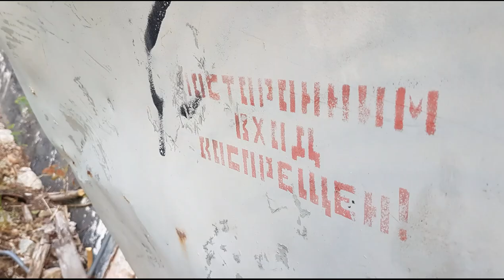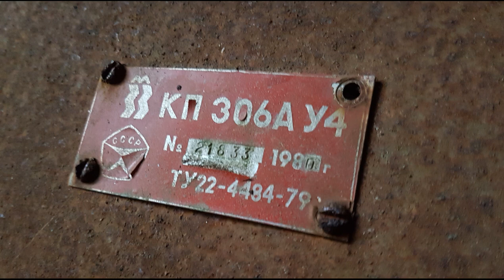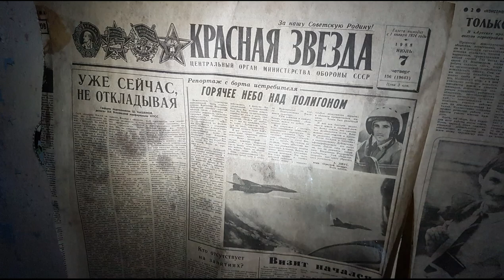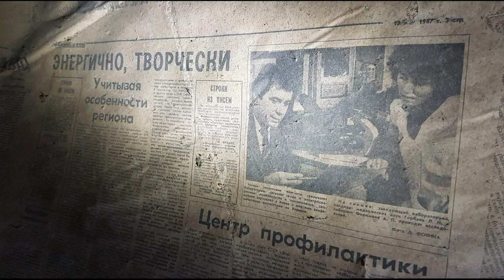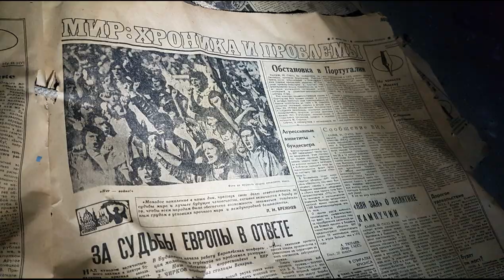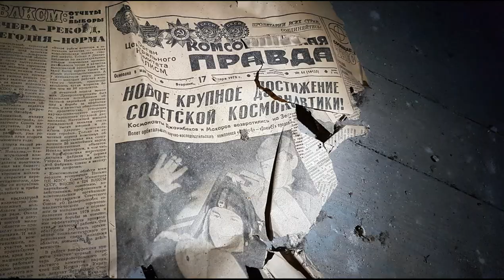Я вижу свет Teupitz